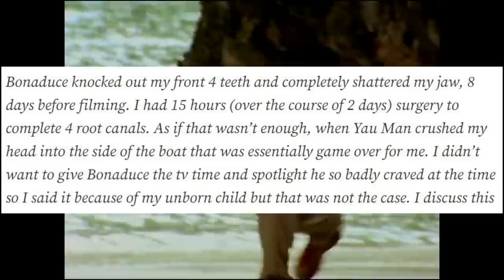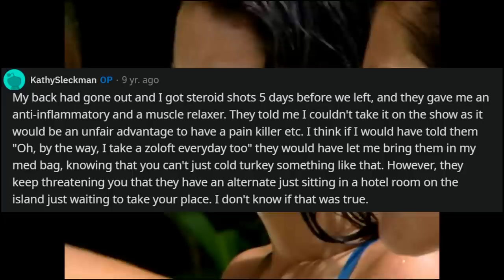Survivor Moments That Didn't Age Well (Part 2)